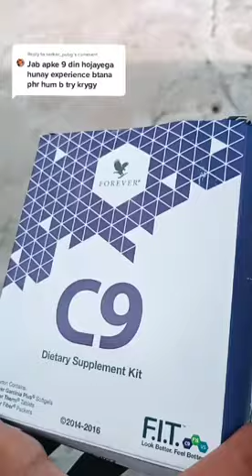FLP products testing